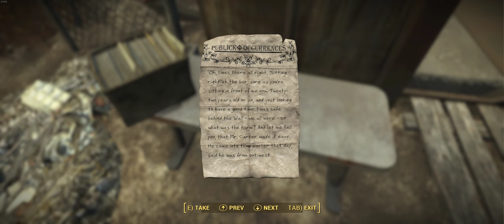Fallout 4 Series Playthrough Pt16 (NO Commentary)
This is a series, where I play Fallout 4, just the game sounds no talking. Sit back and journey with me through the Commonwealth.
Unsure as to how many videos there will be, it all really depends on playing time and missions I find along the way. Videos will all be various times depends on my session availability